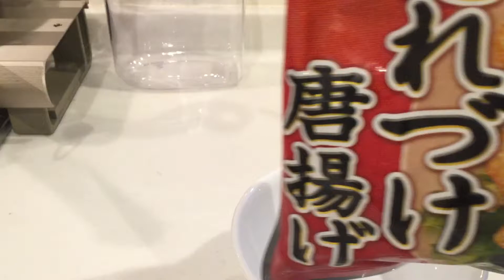お弁当今日の一品 たれづけから揚げ おにぎらず OBENTO today's one article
連休明けメニューを思い付かない時の冷食頼み（^人^）
お弁当にどうぞ〜♪